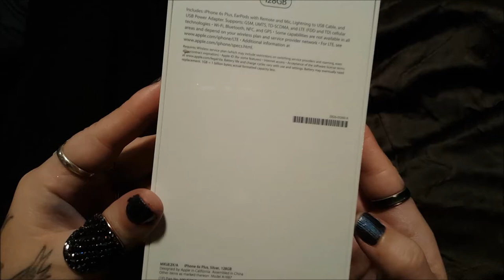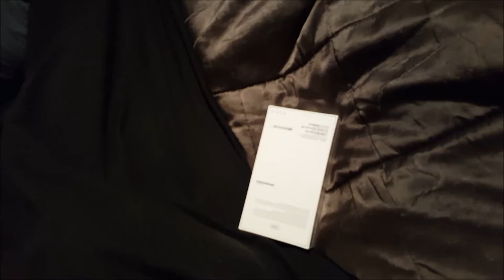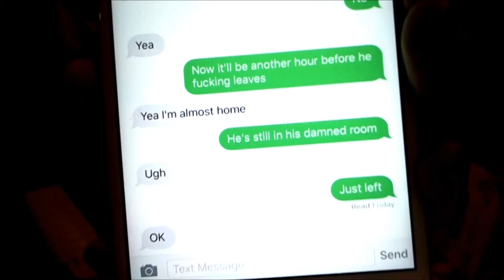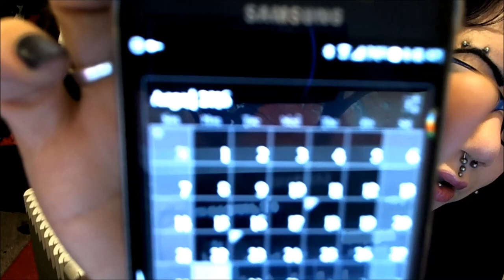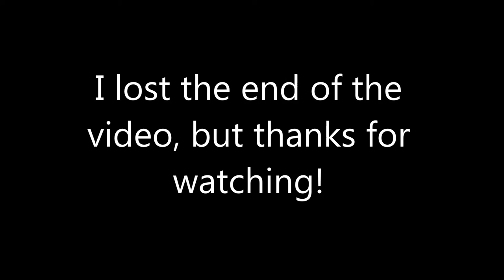Iphone unboxing, first impression, and comparison with Android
This video is specifically geared towards others like me, who have zero previous experience with Iphone or Apple products

These are the apps I use instead of iTunes, in order of helpfulness: